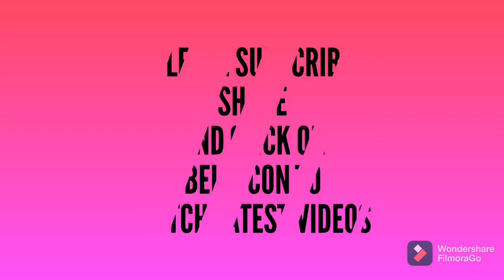सुंदर पायदान बनाए बहुत ही आसानी से। How to make a beautiful woolen Doormat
how to make a beautiful woolen Doormat in easy